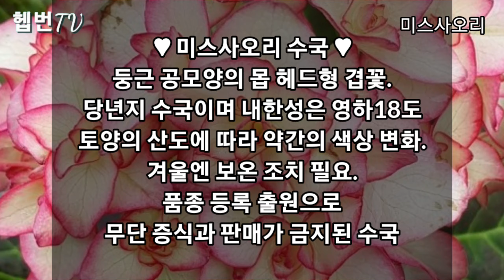♥︎ 수국 콜렉션 - 21 ♥︎ 미스사오리 수국